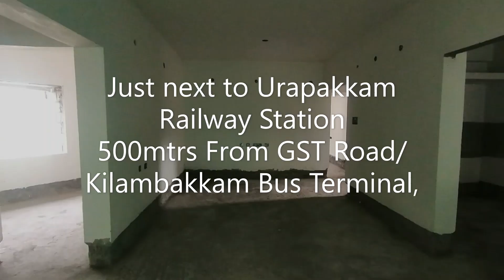Furnished 2 & 2.5 BHK Apartments at URAPAKKAM,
Just next to Urapakkam Railway Station
500mtrs From GST Road/ Kilambakkam Bus Terminal,

    •  2, & 2.5BHK, Luxurious Apartments
    •   Stilt to 5TH  Floor
    •   Covered Car Parking, Lift
    •   Potable Water
    •   Very Close to GST Road, Only 500 Meters
    •   Provision for Split AC in all bedrooms.
    •   Vastu Friendly
    •   Power Back-up (for Common Area)
    • Calm, peaceful surroundings and un-polluted environment
    •   High Class fittings
    •   Vitrified Tiles

Single block stilt plus five floors with 10 units only two flats each floor
Available only 5 flats 2bhk 1084sqft and 3 bhk 1371 sqft

2Bhk – NORTH 2BHK  507 UDS 1084SQFT
3Bhk – WEST 2.5BHK 640 UDS 1371SQFT

   Rate @ 4500/-psft plus other charges.